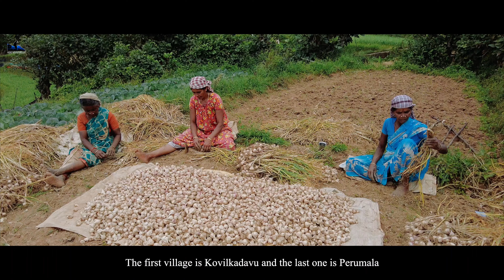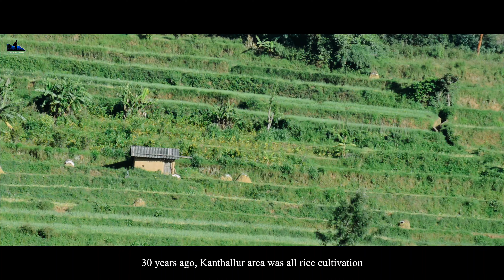KANTHALLOOR PERUMALA VILLAGE || കാന്താല്ലൂരിലെ പെരുമല ഗ്രാമം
പെരുമല ഗ്രാമം. കാന്തല്ലൂരിലെ അവസാന ഗ്രാമമാണ് പെരുമല...
സുന്ദരമായ ഗ്രാമത്തിലെ ചെറിയ വീടുകളും തട്ടുട്ടായ കൃഷിയും ഒക്കെ ഉള്ള കാന്തല്ലൂർ ഗ്രാമം...
വെളുത്തുള്ളി കൃഷിയാണ് ഇപ്പോൾ കൂടുതൽ... പലയിടതായി ഓറഞ്ച് ചെടികൾ കാണാം... സത്യൻ അണ്ണന്റെ വാക്കുകളിലൂടെ കാന്തല്ലൂരിന്റെ കഥകൾ ❤️

Perumala village. Perumala is the last village in Kanthallur...
 Kanthallur village with its beautiful village of small houses and thatched farming...
 Garlic cultivation is more now... Orange plants can be seen in many places... Stories of Kanthallur through Sathyan Annan's words ❤️